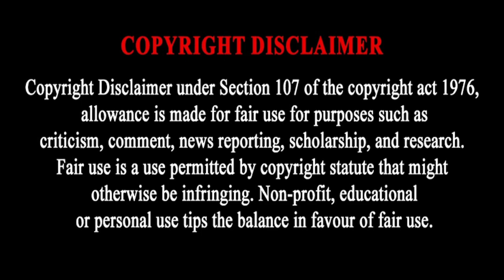ANOTHER PSL PLAYER BROKE!!!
EX ORLANDO PIRATES AND BAFANA PLAYER BROKE